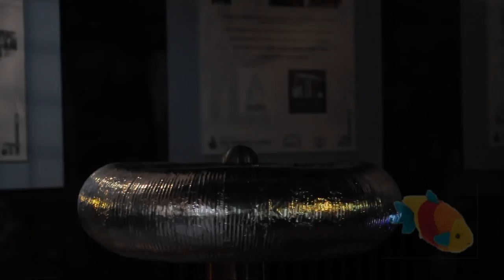Lightning and TESLA COILS at Mad Science Weekend 2012, Kew Bridge Steam Museum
This is the "Mad Science" and TESLA COIL Weekend (aka "Teslathon") demonstrating LIGHTNING held at Kew Bridge Steam Museum in London, UK on 10 & 11 March 2012.